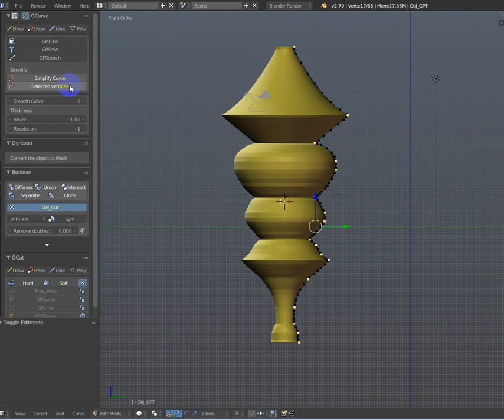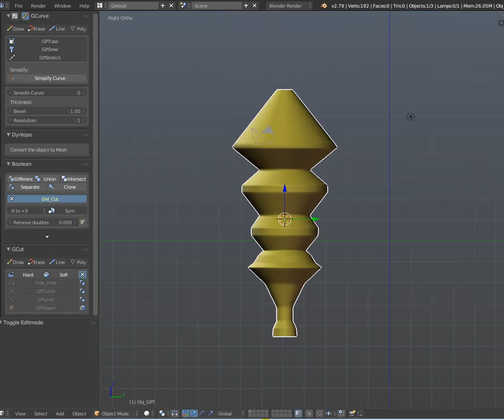Addon - GCut: "GPCurve" ("GPScrew", "Symplify: Selected vertices")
- Simplifying the curve excluding the selected points